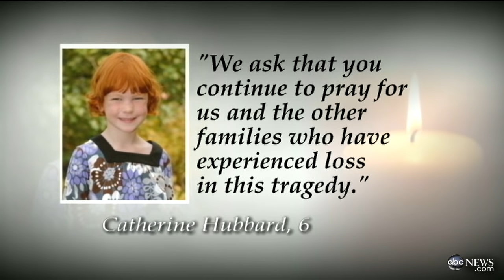Remembering the Victims That Died In Sandy Hook Elementary Shooting | Nightline | ABC News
Amy Robach describes the impact of the tragedy on the local community after the Sandy Hook Elementary shooting. The segment focuses on remembering the victims that died and seeking justice for those coping with those loses in Newtown, Connecticut.

Twenty bright first-graders were gunned down Dec. 14 at Sandy Hook Elementary School in Newtown, Conn. Six school staffers, including a teacher and a principal, also died. Click through to learn more about the victims Sandy Hook Elementary School.

Watch as criminal investigations unfold, and witness the technology that helps the real life crime scene investigations (CSI) bring criminals to justice. Watch the stories of ordinary crime and the work of criminal masterminds. Advance through the justice system and the aftermath that follows a high profile investigation. From the start to finish ABC News is your source for the breaking stories of the rising crime rate in our nation. Stay informed on the latest crime news with abcnews.com.

Nightline is a 30 minute late-night news program currently airing weeknights on ABC at 12:35am | 1:35am ET. Hosts Juju Chang, Dan Abrams and Dan Harris bring you in-depth reporting on the major stories, hot topics, and the day’s breaking news. You can catch Nightline every night just after Jimmy Kimmel Live!

Make ABC News your daily news outlet for breaking national and world news, broadcast video coverage, and exclusive interviews that will help you stay up to date on the events shaping our world. ABC News’ show roster has both leaders in daily evening and morning programming. Kick start your weekday mornings with news updates from Good Morning America (GMA) and Sundays with This Week with George Stephanopoulos. Get your evening fix with 20/20, Nightline, and ABC World News Tonight with David Muir. Head to abc.go.com for programming schedule and more information on ABC News.